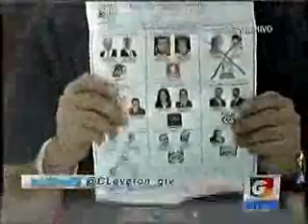EEUU Entrevista continuidad de la cicig GV 2122 040315 parte2